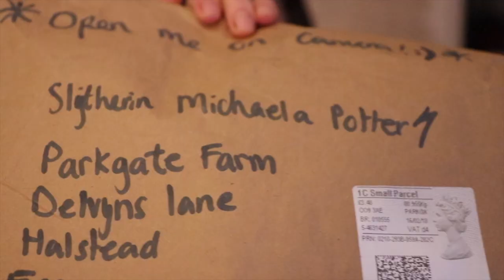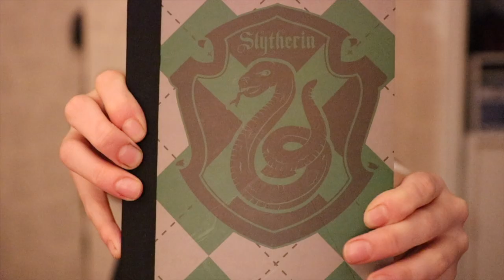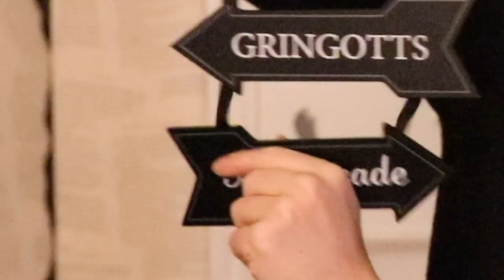Unboxing My First Harry Potter Fan Mail | Potterhead Princess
In this video I unbox my first ever Harry Potter 'Fan mail'! YAY small milestone! I was so shocked by what I was sent - it reduced me to tears - off camera of course. I don't know what I was expecting but I was not expecting one very special person to be so generous!! THANK YOU KELLY!!!

Also you may have noticed my logo and name has now changed from BattyVlogs17 to Potterhead Princess. What do you think? Big mistake or do you like it?

ATTENTION: Next week I will be doing an ask me anything video. If your question is chosen I will feature it in my video ^_^